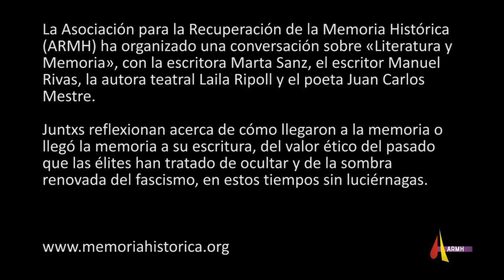Conversación sobre Literatura y Memoria (ARMH)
La Asociación para la Recuperación de la Memoria Histórica ha organizado una conversación sobre "Literatura y Memoria",  con la escritora Marta Sanz, el escritor Manuel Rivas, la autora teatral Laila Ripoll y el poeta Juan Carlos Mestre.

Juntos reflexionan acerca de cómo llegaron a la memoria o llegó la memoria a su escritura, del valor ético del pasado que las élites han tratado de ocultar y de la sombra renovada del fascismo, en estos tiempos sin luciérnagas.